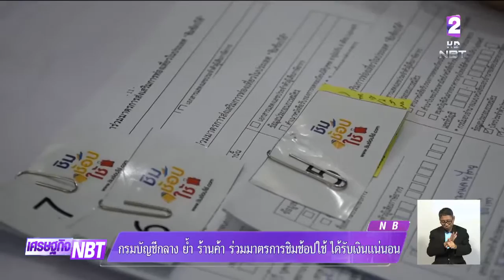"กรมบัญชีกลาง" ย้ำ ร้านค้าที่เข้าร่วมมาตรการ "ชิมช้อปใช้" ได้รับเงินแน่อน